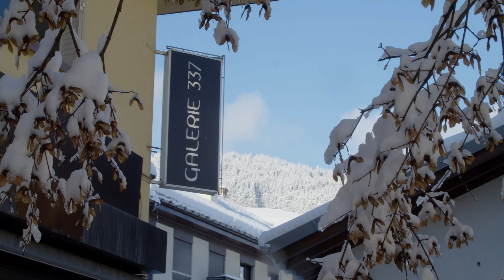Galerie 337 Megève Art Show - Gé Pellini Exhibition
Report on Galerie 337 exhibition of Gé Pellini in Megève 🎨☃️

Video by Théo Pitout / Observascope Production